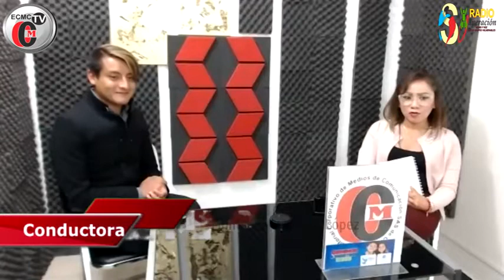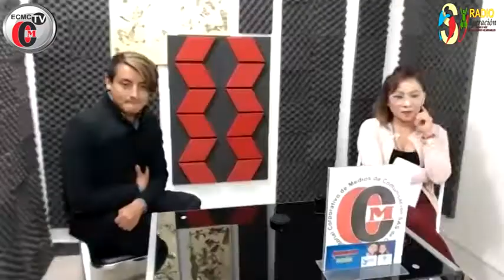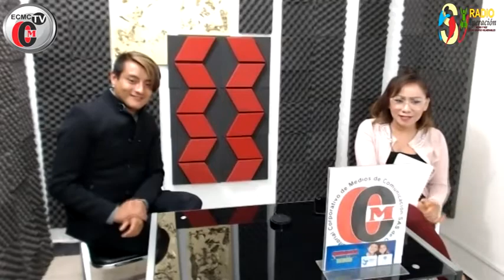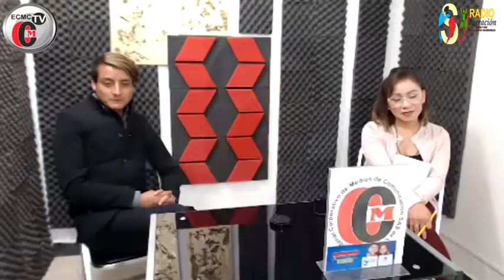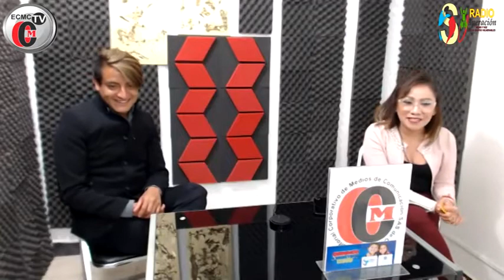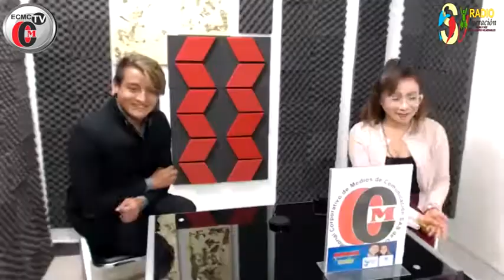TLAYUDAS CON CHAPULNES